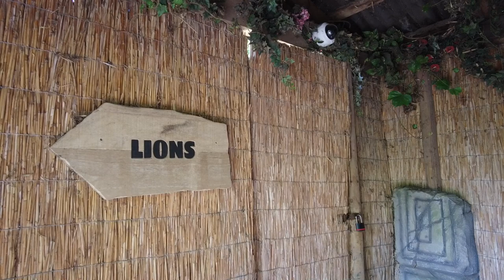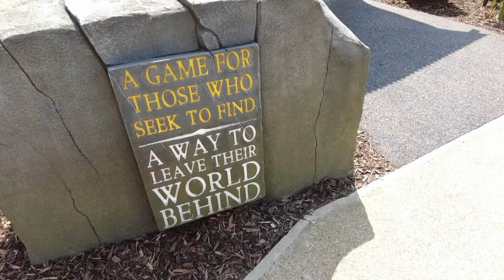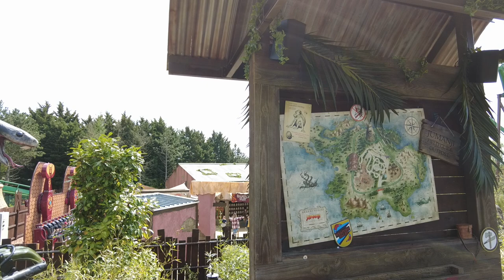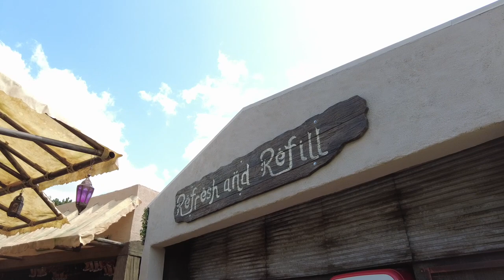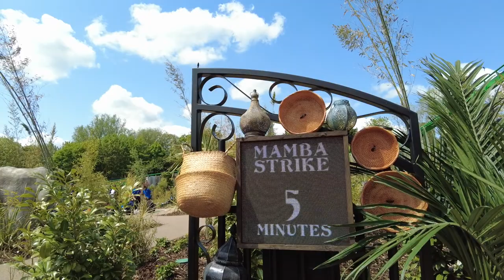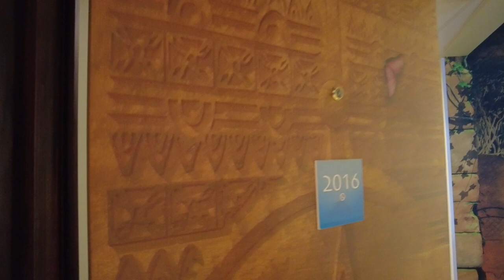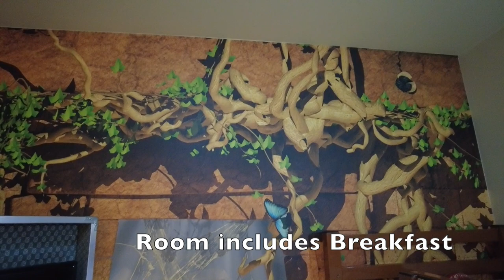Jumanji Land at Chessington & Monkey Temple Room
Exploring the new Jumanji Land & Rides at Chessington World of Adventures & Monkey Temple Room at Azteca Hotel

⛔Rules for comments:
(under pain of suppression)
- No spam, no ads or personal promotion and professional...
- No inappropriate comments or INSULTANTS
 (inappropriates comments on the physical, the behavior
  or the place of the video and other)